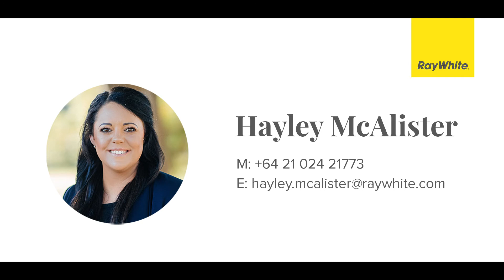24 Ellen Street, Manurewa East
24 Ellen Street, Manurewa East
Presented by Hayley McAlister